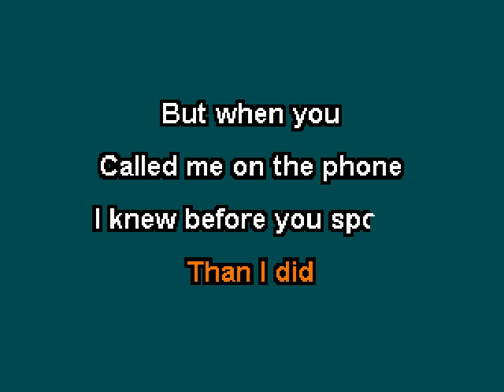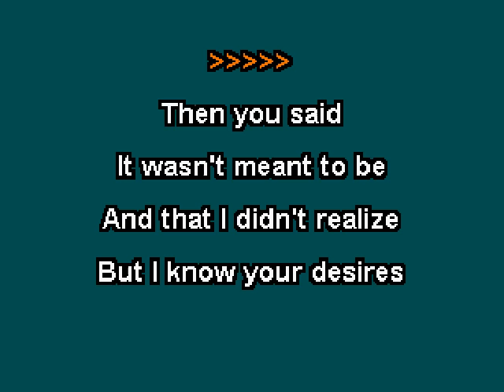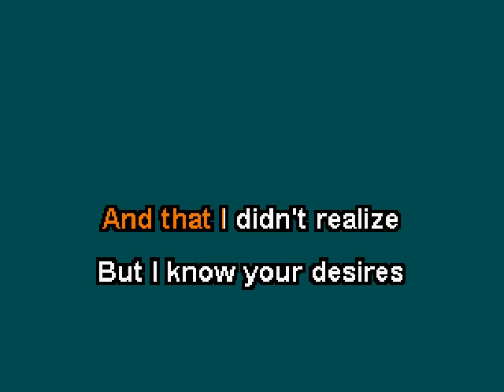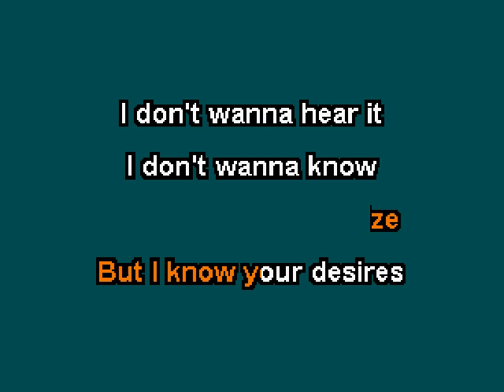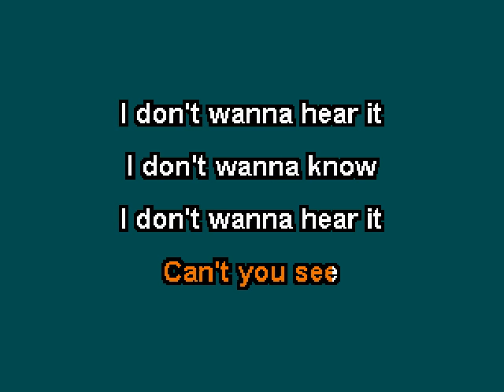Shoes - I Don't Wanna Hear It (Karaoke)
This is the karaoke version of "I Don't Wanna Hear It" by Shoes.  The song was included on their 1979 album "Present Tense".